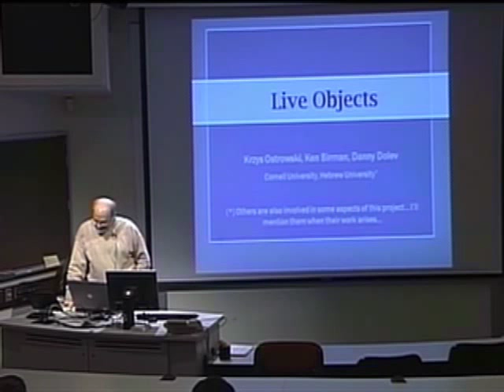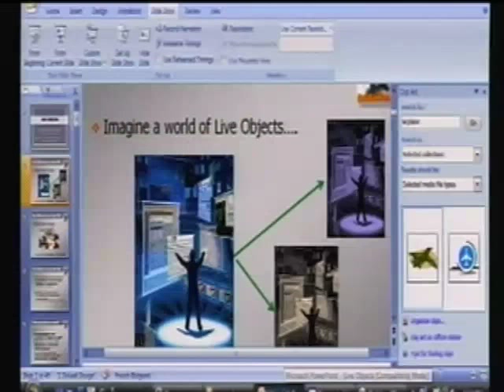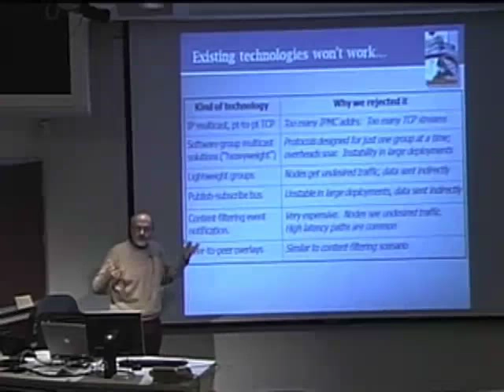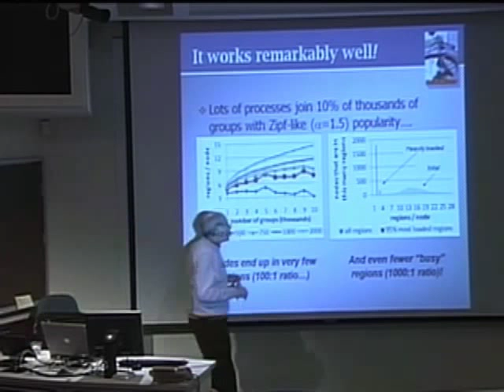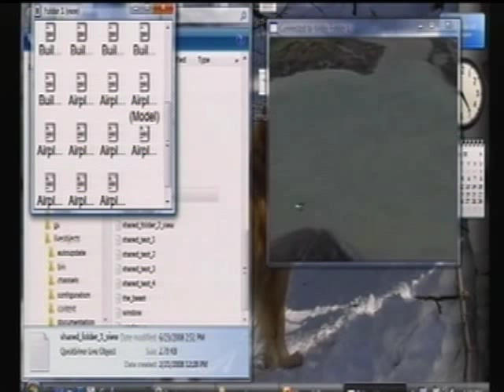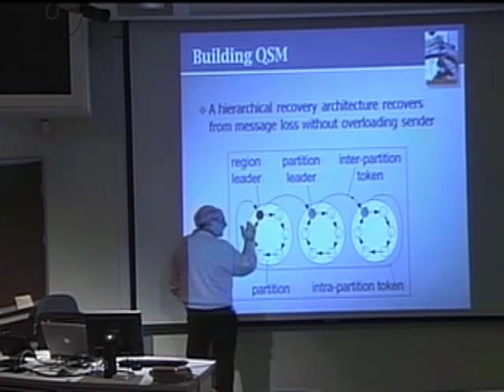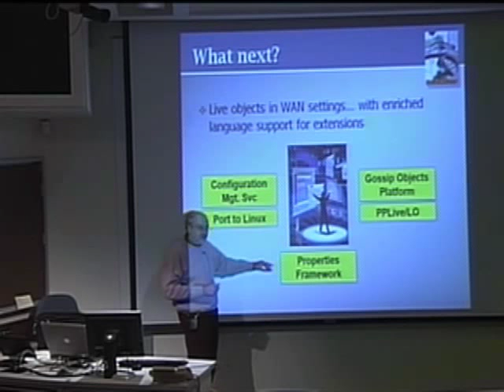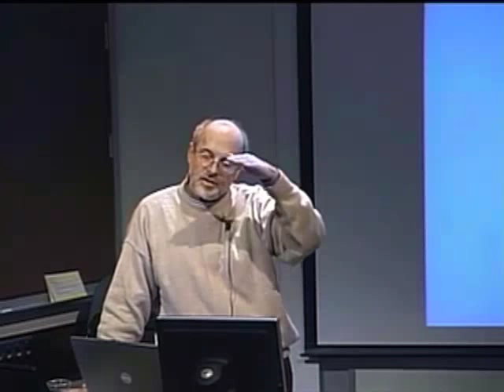Live Distributed Objects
Ken Birman, Computer Science, Cornell University, NY

This lecture has been videocast from the Computer Science Department at UNC.

The abstract of this lecture and a brief speaker biography is available